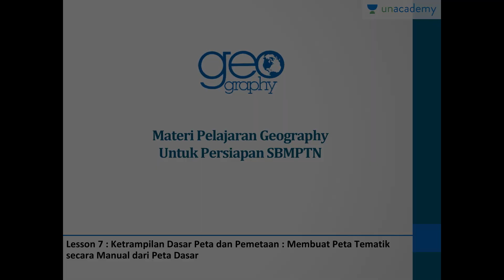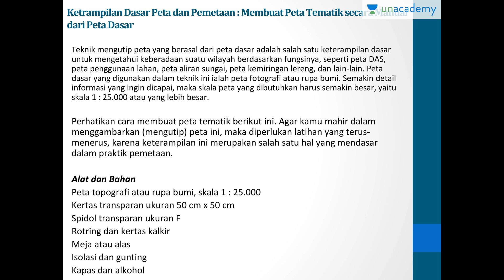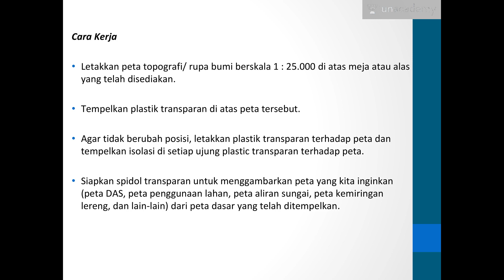Membuat peta tematik secara manual dari peta dasar (Geografi - SBMPTN, UN, SMA)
Cara membuat peta tematik secara manual dari peta dasar.